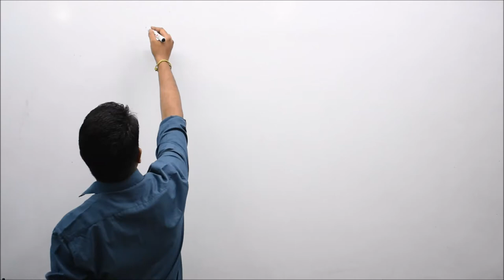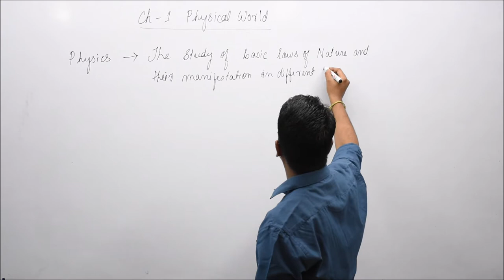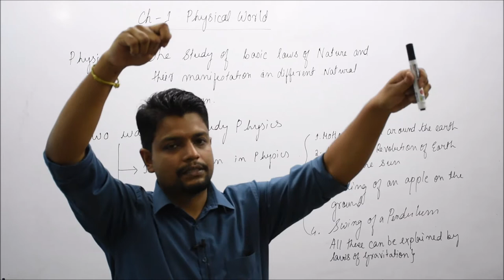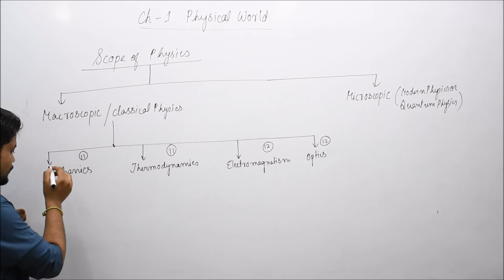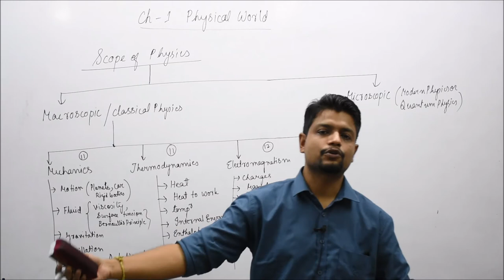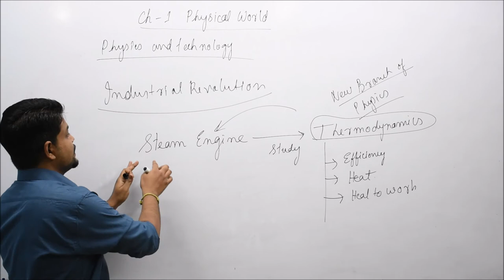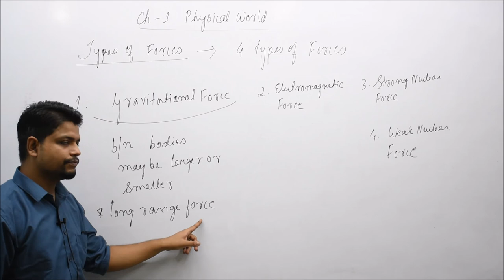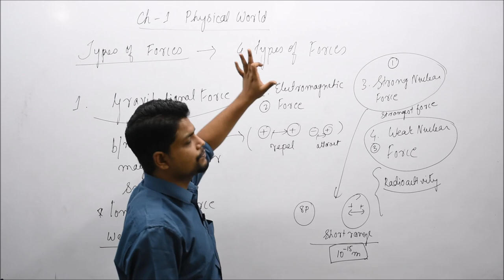||Bunny's fantasy world school Itanagar Arunachal ||Chapter no-01|| Physical worlds ||lecture -01||